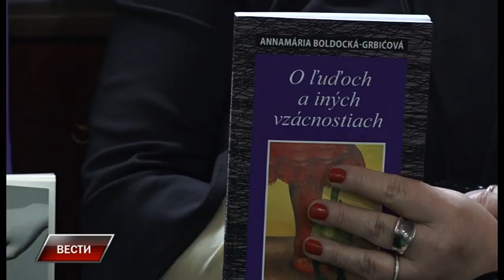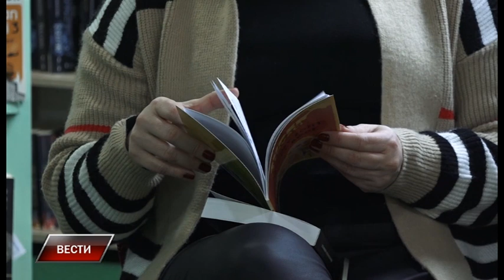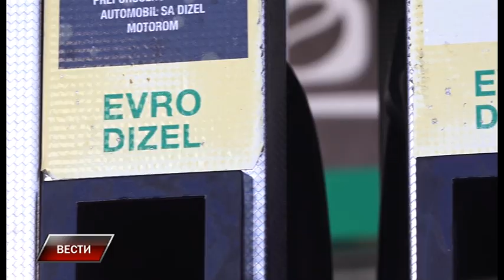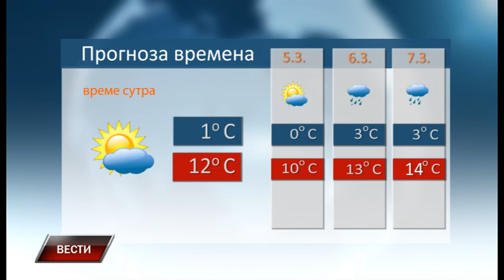Vesti 3 3 2023